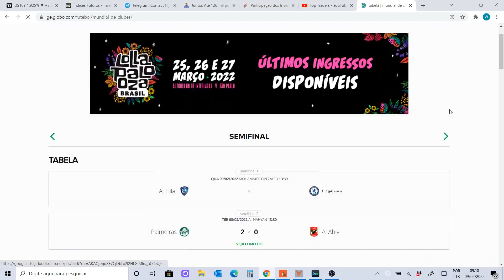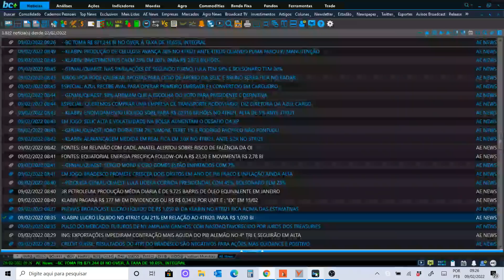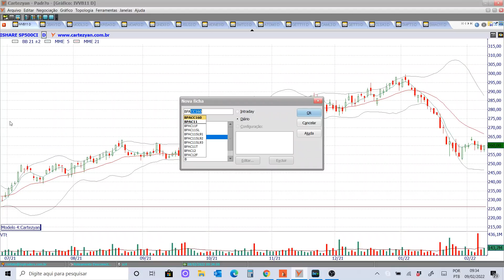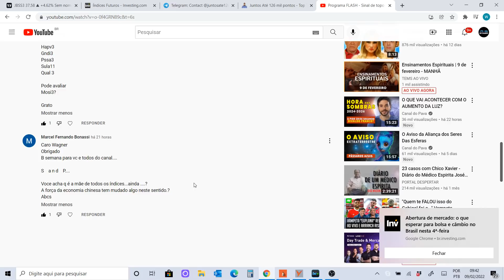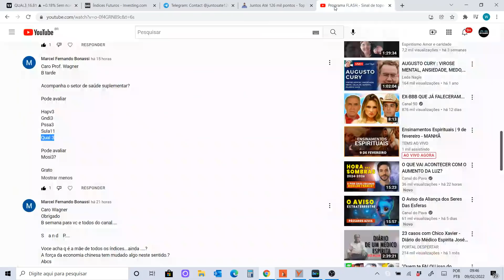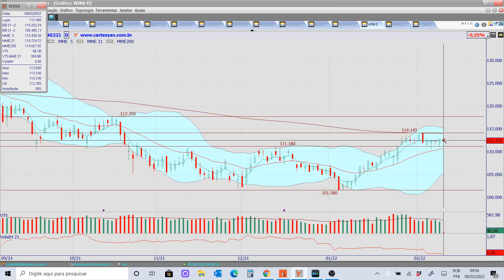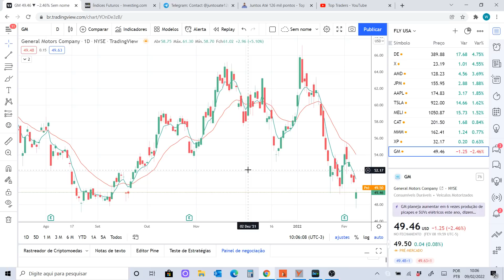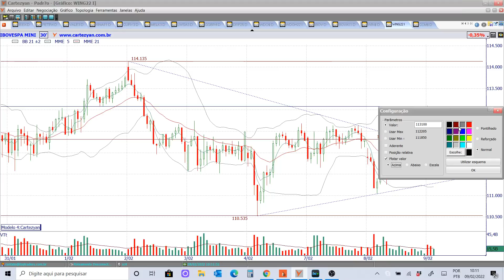Programa RADAR - Enxurrada de indicadores e balanços em destaque - 09/02/2022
Ativos estudados no programa de hoje:

Benchmarks: NIKKEI, DAX, FTSE, CAC, DJI, S&P500, NASDAQ, IBOV em dólar e IBOV;
Ativos fixos: EWZ, BZQ, VIX, XINA11, Milho, Minério de ferro, MME, PETR4, VALE3, DI, IFNC, IMOB, IMAT, ICON, IEEX, DXY, ABEV3, B3SA3, BPAC11, ITSA4, ITUB4, BBDC4, BBAS3, SANB11, SMAL11 e BOVA11;
Petróleo: BRENT e WTI;
Futuros: WDOH22 e WING22;
Desafios: LWSA3, GGBR4, MELK3 e CURY3;
Imersão Pocket: BKBR3, CXSE3, GMAT3, RAPT4, SOJA3, STBP3 e YDUQ3;
Carteira Ouro: CMIN3, GRND3, JHSF3, NTCO3, PETZ3, PTBL3, RAIL3, RANI3, SANB11 e SAPR11;
Carteira FLY USA: AAPL, AMD, CAT, DE, GM, JPM, MELI, MMM, TSLA, X e XP;
Balanços corporativos: AGRO3, XP e PSSA3;
Pedidos do You Tube: ALPA4, GOAU4, PRIO3, JBSS3, MOSI3, QUAL3, SULA11, GNDI3 e HAPV3.